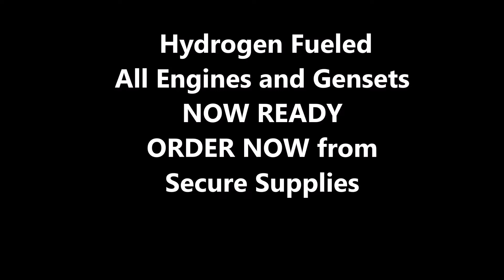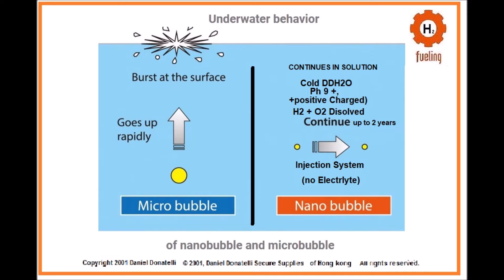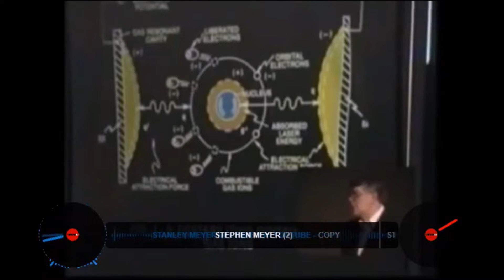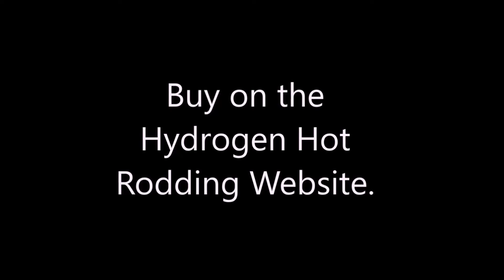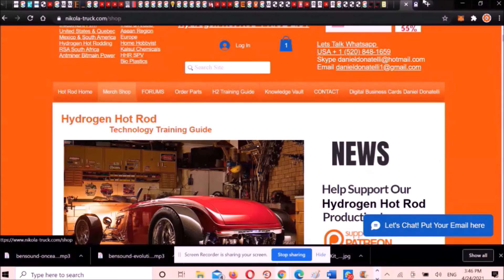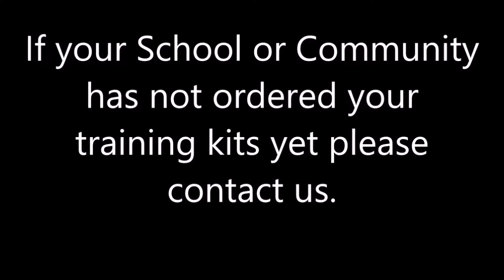CLIMATE CHANGE CLIMATECHANGE Hydrogen Fueled Power Plant Power Gas Genset Horizon